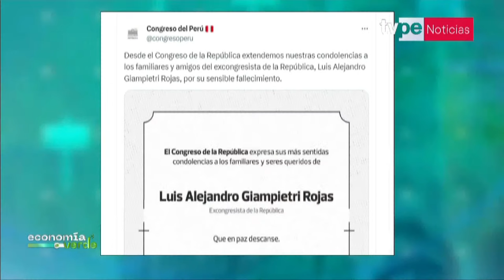Luis Giampietri, exvicepresidente, falleció a los 82 años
🟢 Actualiza tu información sobre el avance de la economía sostenible en el Perú y en el mundo en Economía Verde, con Romy Huamaní. Sintonízanos en:

- Movistar TV: C31 SD / 731 HD
- Claro TV: C14 SD / 514 HD
- Best Cable: C92
- Star Globalcom: C12